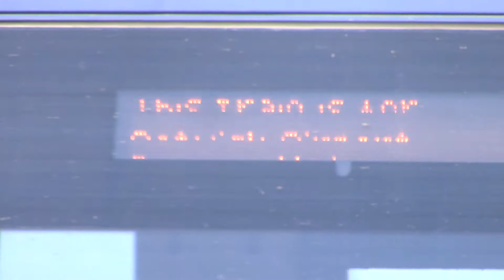whats going on here?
375s never call at Gatwick especially from dover priory